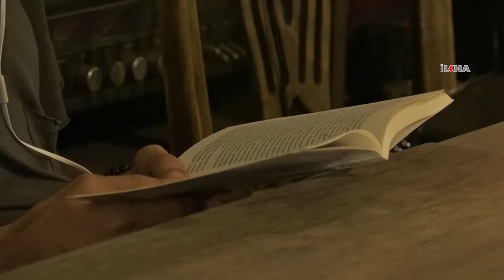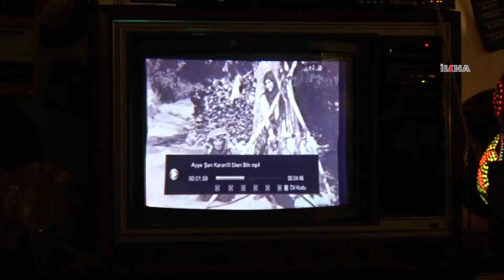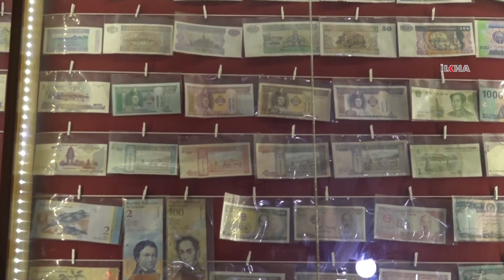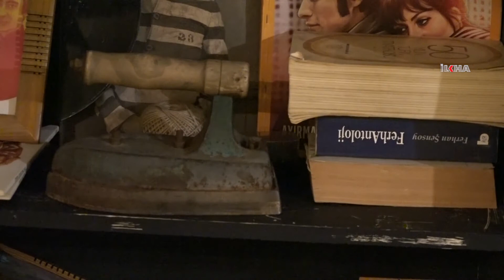Antika eserler ziyaretçilerini tarihi yolculuğa çıkarıyor (BATMAN)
Bir kafede sergilenen ve aralarında yaklaşık 80 yıllıkların da olduğu antika eşyalar, ziyaretçilerini adeta tarihi bir yolculuğa çıkarıyor.

Batman’da bir kafede sergilenen ve aralarında yaklaşık 80 yıllıkların da olduğu antika eşyalar, vatandaşların ilgisini çekiyor.

Batman’ın GAP Mahallesinde Ahmet Çelik tarafından açılan ‘antika kafe’ bilinenin dışında farklı bir konseptle hizmet sunuyor. İşletmeci Çelik’in 8 yılda topladığı yaklaşık 5 bin 200 parça antika eşya kafede sergileniyor. Birbirinden farklı çok sayıdaki antika eserler kafeye gelenler tarafından büyük bir ilgi görüyor. Kafe, ziyaretçilerini adeta tarihi bir yolculuğa çıkarıyor. Kafede; antika televizyondan, radyoya, kameradan, müzik aletlerine, paradan, lambaya, silahtan, kasete, plaktan, çanak çömleğe hemen hemen her şeyi bulmak mümkün.

Alışılagelenin dışında farklılığıyla dikkat çeken kafeyi ziyaret eden vatandaşlar antika eşyalar arasında çay, kahve içme fırsatı buluyor. Aynı zamanda yüzlerce kitabın da bulunduğu kafede dileyen herkes kitap ve antika eşyaların kokusu altında kitap okuma fırsatı bulabiliyor.

Kafe işletmecisi Ahmet Çelik çocukluğundan bu yana tarihi eşyalara merakının olduğunu, bu yüzden imkânı ölçüsünde biriktirdiği binlerce antika eşyayı sergilediğini söyledi. Ayrıca yaklaşık bin 200 yıllık tarihi bir fosili de kafesinde sergileyen Çelik, hedefinin en az 15 bin antika eşyayı toplamak olduğunu belirtti.